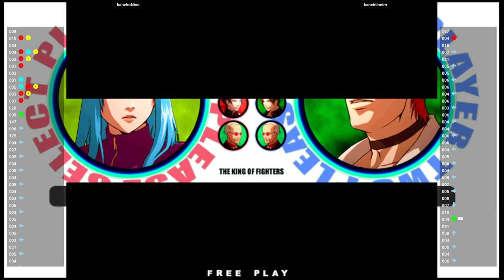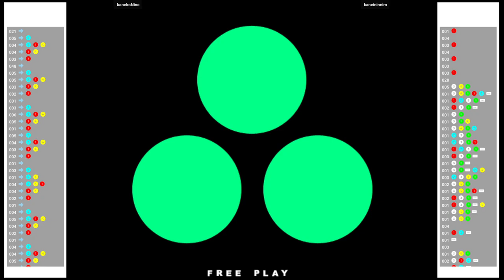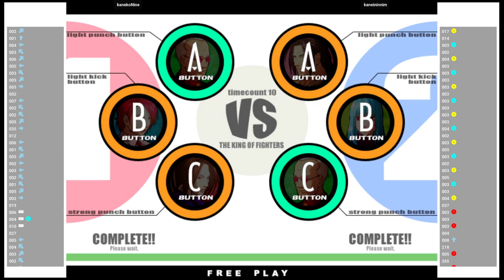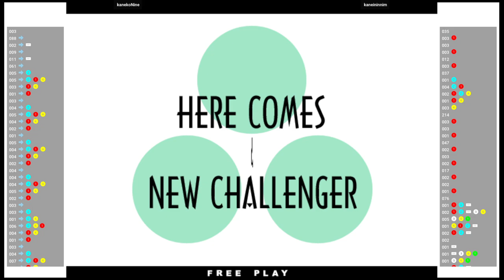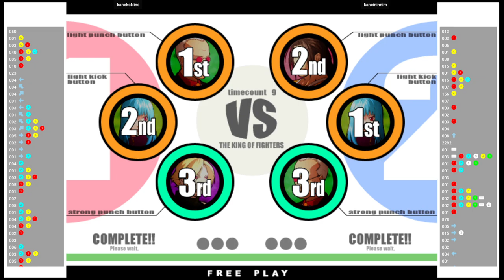KOF XI 🕹 kanekoNine 🇰🇷 VS kaneininnim 🇰🇷 | Fightcade